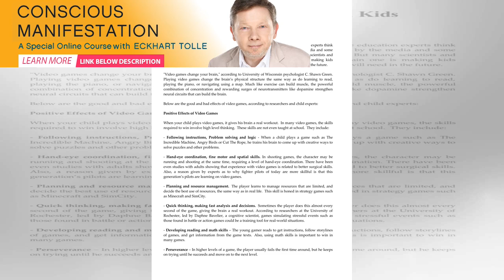Exercise Your Brain With Fun Family Games | Spirione Girl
When it comes to kids and horsing around, they are actually learning while playing. Why not use fami...